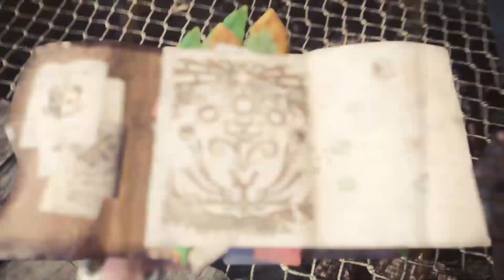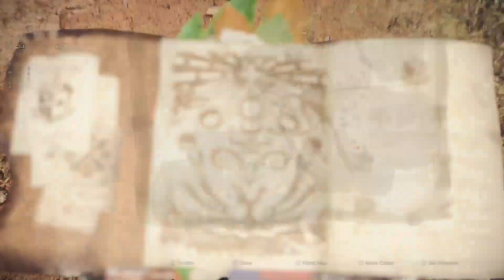Hunting the Wolf: Monocast 2 - A Discovery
Welcome to the Abyss!

I hope you discover something.